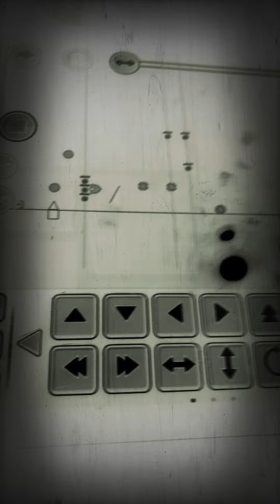Look at how good I am at gd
Look at how good am at gd now getting better at it